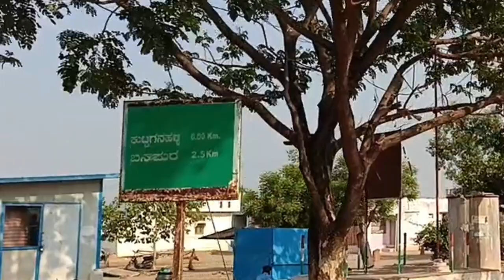ಕೊಪ್ಪಳ ಜಿಲ್ಲೆಯ ಈ ಸಣ್ಣ ಹಳ್ಳಿಯೂ ಭಾರತದ್ಯಾಂತ ಪ್ರಸಿದ್ಧಿ ಆಗಿದ್ದು ಹೇಗೆ?! ಲೈಫ್ ಬುಕ್ ಕನ್ನಡ Life book Kannada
ಕೊಪ್ಪಳ ಜಿಲ್ಲೆಯ ಈ ಸಣ್ಣ ಹಳ್ಳಿಯೂ ತೇಕು ದಮ್ಮು ಅಸ್ತಮಾ ಕಾಯಿಲೆಗಳಿಗೆ ಔಷಧಿಯನ್ನು ಕೊಡುವ ಪ್ರಸಿದ್ಧವಾದ ಸ್ಥಳವಾಗಿದೆ